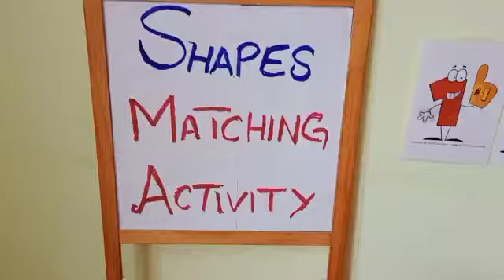Shapes and Numbers, repeat..repeat..repeat and be strong with Math. Love the learning @Tulip Nursery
Tulip Nursery, Al Azra, Sharjah, UAE

Kids, Toddlers, Preschoolers Nursery, Daycare, Kindergarten and Enrichment Activities Club

* Montessori Curriculum |
* Language | Mathematics | Sensorial | Practical Life | Culture |
* One to One Counselling |
* Qualified Teachers |
* Dedicated Support Team |
* Activities Based Learning |
* Covid-19 Protocol Compliant |
* CCTV Surveillance 24*7 |

Location:
Al-Azra, Wasit Street, Sharjah, UAE |